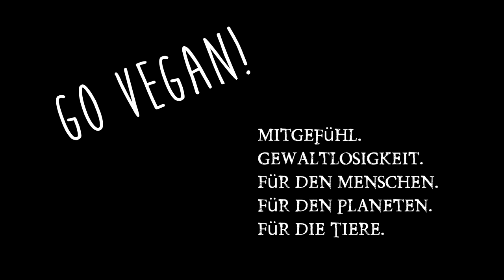Silke Leopold ➣ Best of the Vegan Industry! Ehrlichkeit und Leidenschaft für Rohkost!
Heute heißt es wieder loben bis die Schwarte kracht ;) Schon lange überfällig! Kanal Silke Kanal Hannah (A Vegan Mums Kitchen)